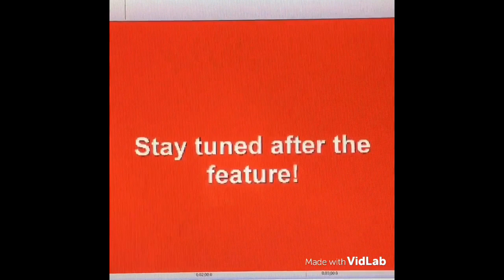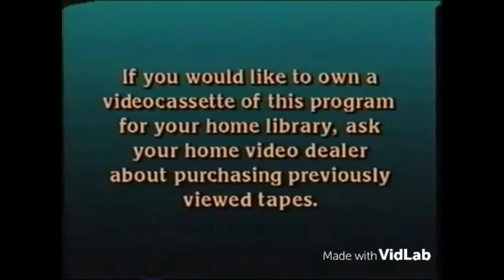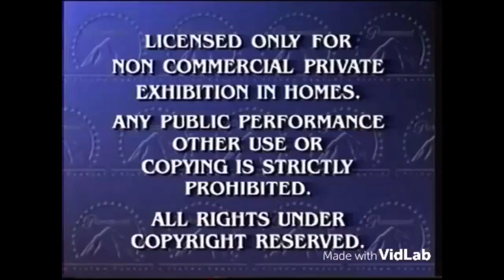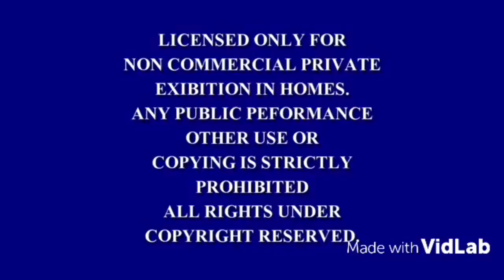All Bumpers and Video Dealer Announcements (iMovie Production; VidLab Presentation)